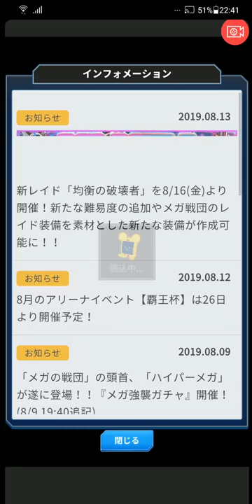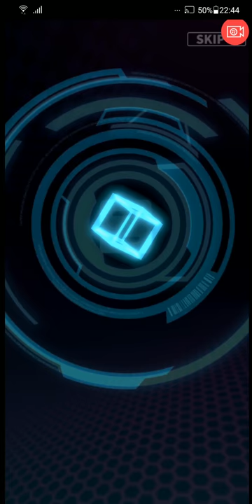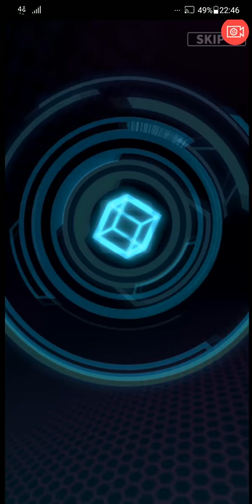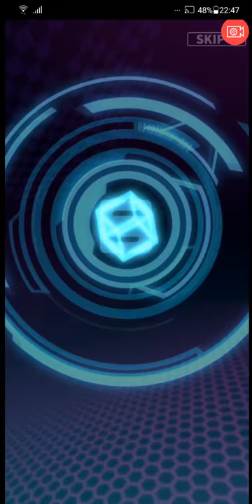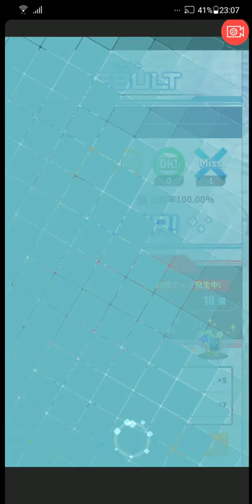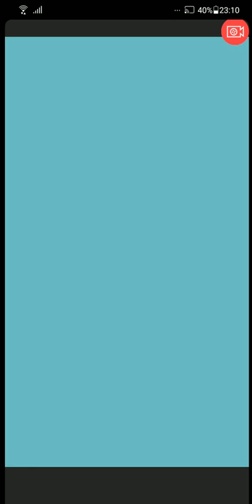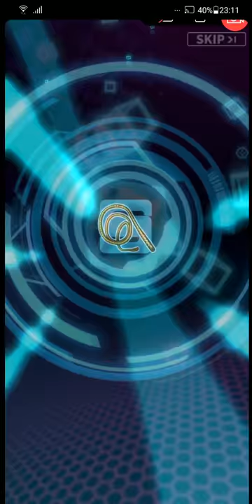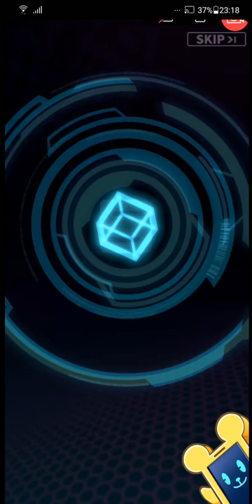【英語とクイズのココロセカイ 】ノーマルクエストと対戦【8】